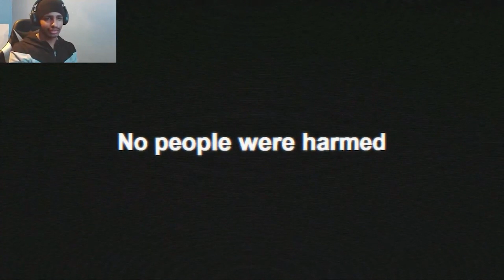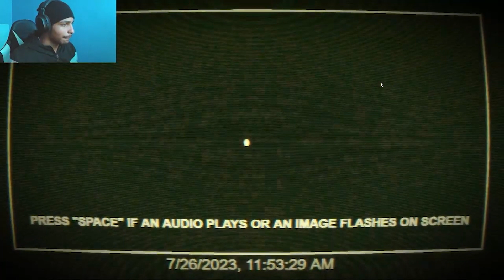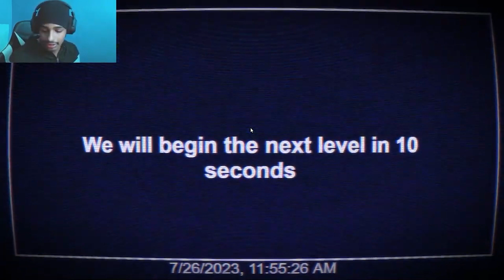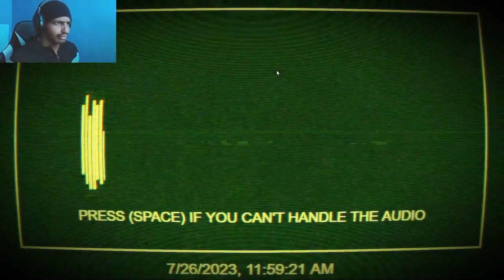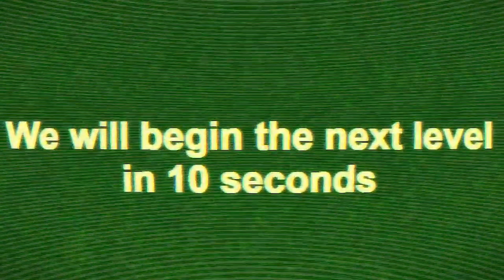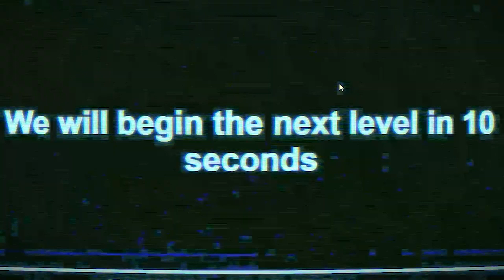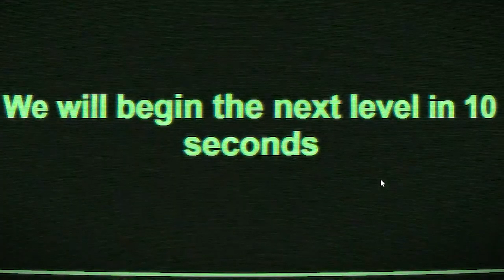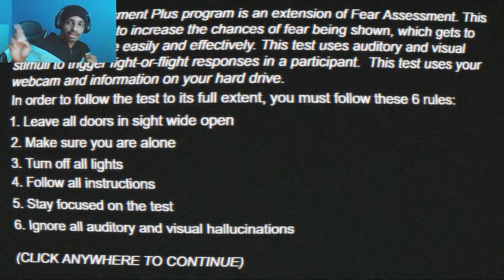Fear Assessment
Media
Other
Game ►